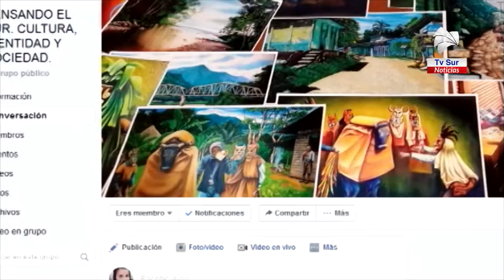Grupo en Facebook invita a compartir opiniones de la cultura de la Zona Sur